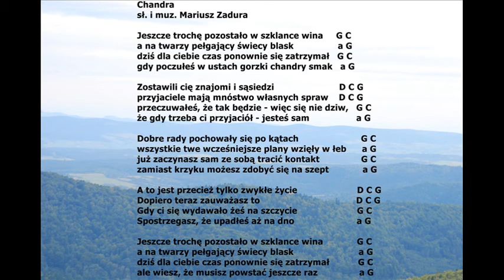Chandra cover piosenki Mariusza Zadury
Kolejna piosenka Zadury . Ta w wersji light. Następna będzie wersja hard :)